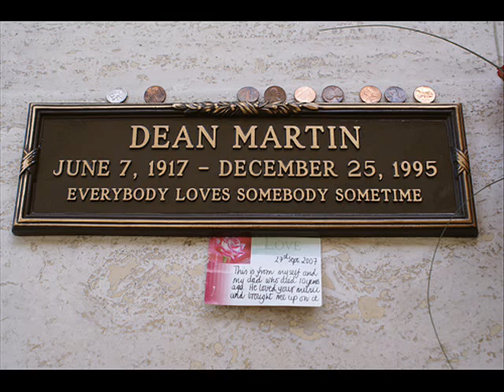DANNY BOY. J McKINLAY..wmv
TRIBUTE TO FRANK SINATRA, AND DEAN MARTIN. (COVER)